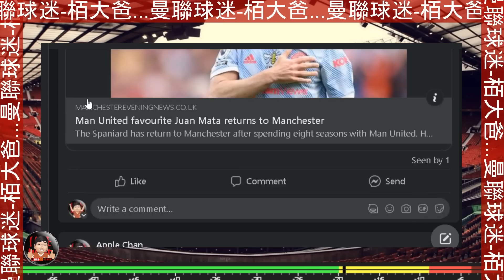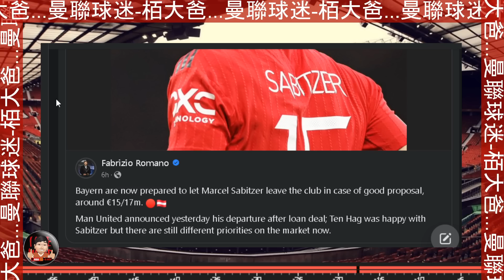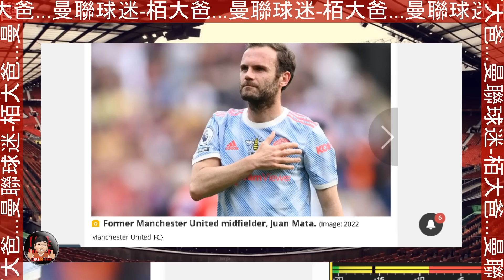曼迷 栢大爸 | 馬達 強勢回歸 曼徹斯特 | 恭喜 迪基亞 David de Gea 成個老襯 從此被困 | 祝 Marcel Sabitzer | Wout Weghorst 佢哋兩位 錦繡前程